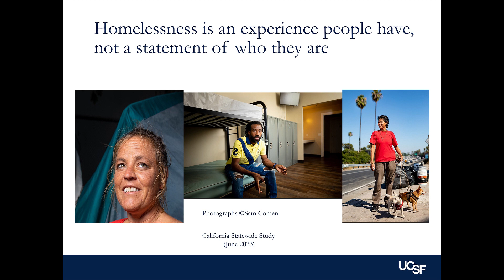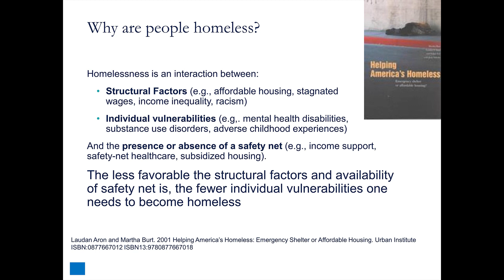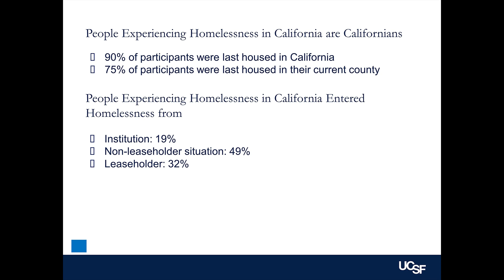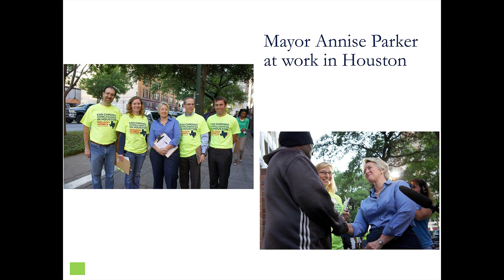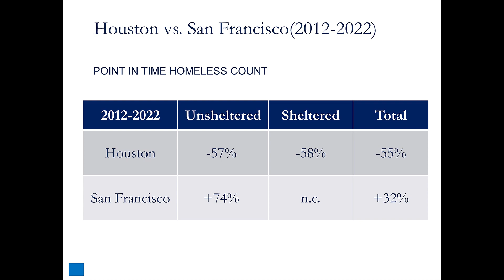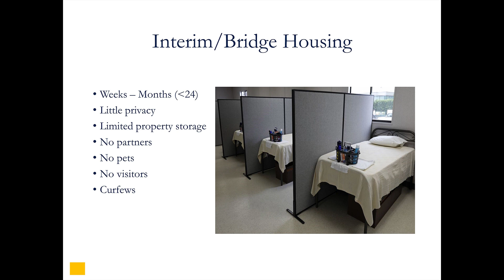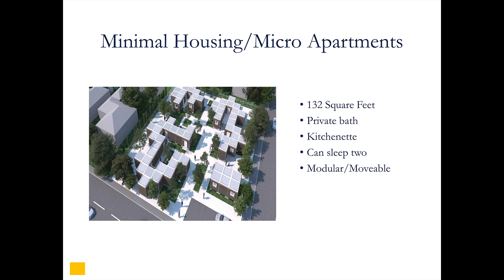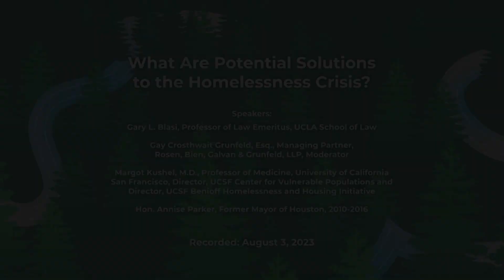What Are Potential Solutions to the Homelessness Crisis?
Prevalent throughout the Ninth Circuit, homelessness is among the most urgent issues facing our communities and courts today. After presenting information on the pervasiveness and challenges of this issue, our expert panel discusses effective strategies to address homelessness that may inform judicial decision-making.

The audience learns about the causes of increased homelessness; ways of addressing homelessness outside of the criminal law; best practices for working with homeless people in a manner that, on net, reduces the burden on judicial and social services systems; and the tools that federal courts, judges and practitioners have to promote adoption of those practices.

Speakers:

Gary L. Blasi, Professor of Law Emeritus, UCLA School of Law

Gay Crosthwait Grunfeld, Esq., Managing Partner, Rosen, Bien, Galvan & Grunfeld, LLP, Moderator

Margot Kushel, M.D., Professor of Medicine, University of California San Francisco, Director, UCSF Center for Vulnerable Populations and Director, UCSF Benioff Homelessness and Housing Initiative

Hon. Annise Parker, Former Mayor of Houston, 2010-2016

Recorded 8/3/2023